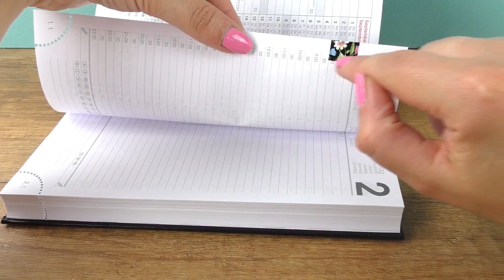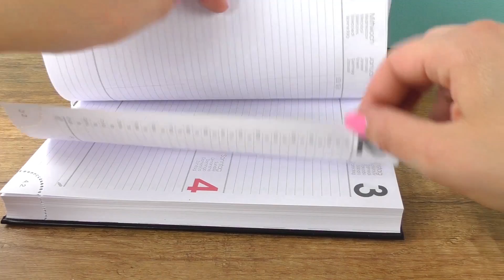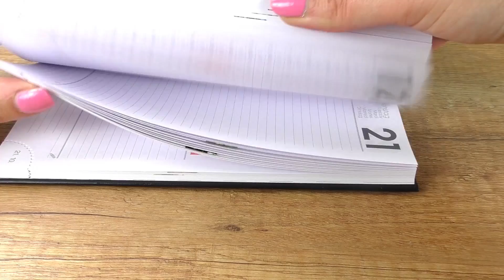Trendový kalendář s růžemi - jak si ho sami uděláte 🌹 Skvělá dekorace s růžemi DIY | Nápad